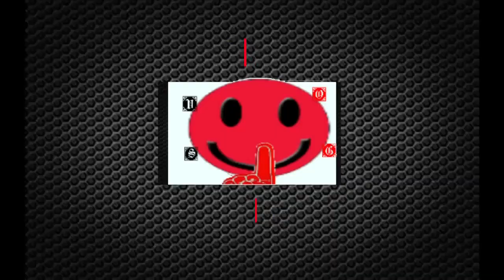Space Patrol Delta 2/The Shadow Ranger- Power Rangers Super Legends E11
Intro- 0:00
Skip Intro- 0:30

Long thought to have been purified by Zordon's energy wave at the end of Power Rangers in Space, Lord Zedd has reappeared in his old form. Concealed in a hidden dimension, he is interfering with the time stream, trying to alter the course of history to destroy every Power Ranger throughout time. Operating from the Hall of Legends, the new/Future Omega Ranger (confused with the original one and himself) must gather a force of Power Rangers and artifacts from across time to break through into Zedd's hidden dimension and restore the timeline.

The game marks an anniversary gathering of selectable Power Rangers from fifteen seasons of the series, from Mighty Morphin Power Rangers to Power Rangers Operation Overdrive, from Rangers to Megazords (only the Dino Thunder and Mystic Force seasons are not represented). There are 16 playable characters on the Nintendo DS and 21 on the PlayStation 2 and PC.